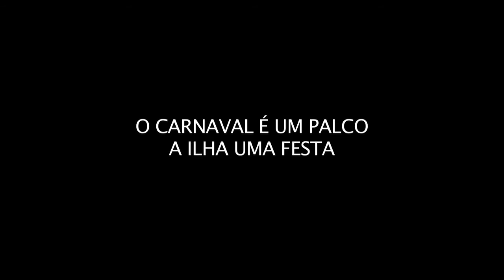O Carnaval é um Palco, a Ilha uma Festa (Trailer)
Competição Melhor

Realização / Director: Rui Mourão
Portugal / Portugal, 2012, 93'
Documentário / Documentary

A partir do depoimento de uma senhora da ilha Terceira apaixonada pelo teatro da sua terra que apenas se faz numa breve altura do ano -- quando taxistas são dramaturgos, padres são actores ou lavradores são travestis -- Rui Mourão partiu de Lisboa com a sua câmara à procura da impressionante riqueza cultural dessas Danças de Carnaval. O filme cruza antropologia e vídeo-arte, documentando um fenómeno cultural único, registando o que em si pode desaparecer porque é frágil, efémero, imaterial, em diálogo com o que simultaneamente aí emerge de criativo, novo, inovador.
Following the statement of a lady from the Terceira Island, who is in love with the theatre of her hometown that only takes place once a year -- when taxi drivers are playwrights, priests are actors and farmers are transvestites -, Rui Mourão took off from Lisbon with his camera searching for the impressive richness of these Carnival Dances. The film mixes anthropology with video art, documenting a unique cultural phenomenon, by registering what in itself is fragile, ephemeral, and immaterial, in a constant dialogue with what there emerges as creative, new, and innovative.